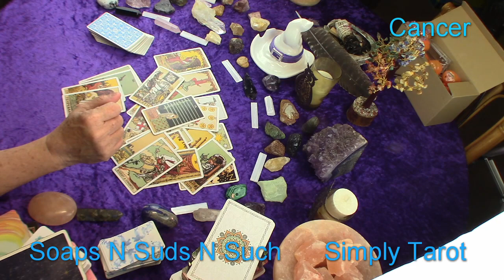can... Cancer! What's the Gossip? About you!! Spill the TEA!!! Let em talk! Who's really listening?